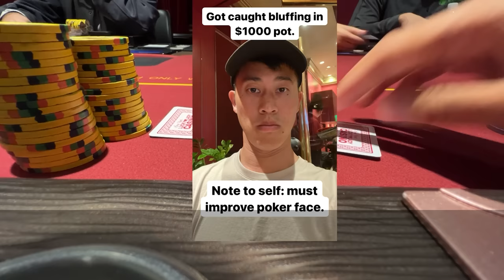Learn When to Fold and Start PRINTING Money In Poker | Poker Vlog #82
I'm back!!! After a month break, I'm finally back playing poker.  I thought I'd ease back in the water with a lower stakes session, so I'm playing $2/3 NL today at The Lucky Lady Casino in Gardena, CA.  Hopefully, you guys find this video helpful; even though I'm playing lower stakes, I brought my "A" game.  Enjoy!

00:00 Intro
0:51 88 on the Button
2:04 67 of Hearts in the Cutoff
2:58 T974 PLO Double Board Bomb Pot
4:31 AQo in the Hijack
6:03 JJ Under the Gun
6:44 KQo in the Small Blind
8:21 AKo in the Small Blind
9:14 K8 of Clubs in the Hijack
10:26 A7 of Hearts in the Lojack
11:25 AQo in the Cutoff
12:29 JJ in the Small Blind
13:08 Outro & Results